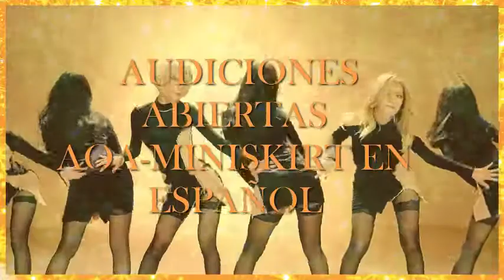(AUDICIONES ABIERTAS) MINISKIRT-AOA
Hola!
Esta es la segunda collab en español que voy a hacer...
Reglas
- decente microfono
- pronunciacion decente.
- Ser capaz de poner sus partes a tiempo.
- Audicionar con cualquier cover kpop en español.
-No VR o PM para la audicion

llenar el siguiente formulario :)
Nombre:
Parte que quieres:
Aceptas cualquiera?:
Link de Audición:
Comentarios?
Bye!